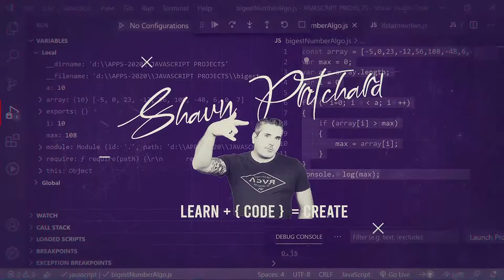Shaun Pritchard Course Opener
So, what do you think? I create all my own graphics, VFX, and art work. I started a out designing and love It.

✅My Kits,  Tools and services I use:

Shaun_p - Special Discount on GVM LED RGB LIGHTS

The book that will help you get started on YouTube:
YouTube Secrets: Sean Cannel

📚 Books To grow your channel and skills
YouTube Secrets by Sean Canell (By far one of the best books out there)

Gary Vaynerchuck (Be smart and read these books)
- Crush it
- Crushing It

Dan Lok FU Money (awesome wisdom and insight)

Crushing Youtube (Lots of guidance)

📣 About Shaun P™️

Think of this as your opportunity to ask a professional software engineer / Data scientist anything you want (in good taste) to collaborate and learn.